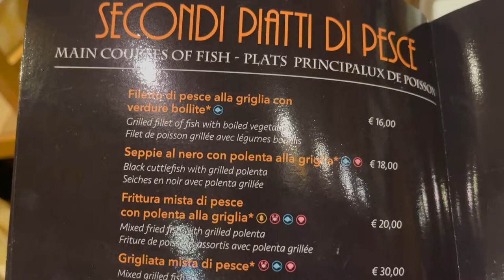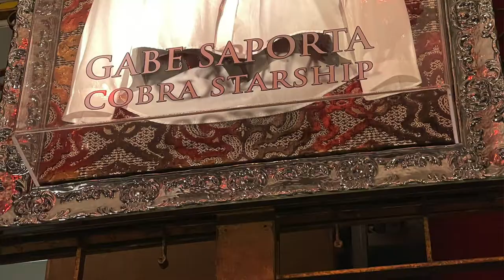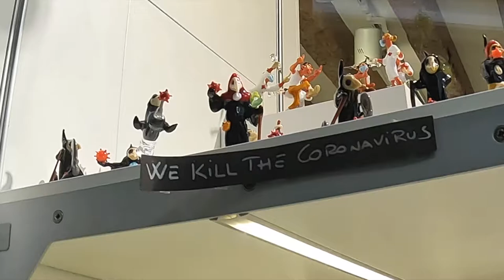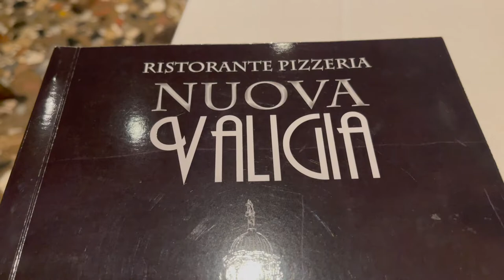Eating Black Cuttlefish at Ristorante Nuova Valigia Venice Italy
In this episode of Tasting Travel, We continue exploring Venice, Italy starting where we left off as we left the Hard Rock Cafe Venice. (Click this link to watch that video ) We start of this video by walking over to the Hard Rock Rock Shop on our way to grab dinner at Ristorante Nuova Valigia ) Where we try a dish called Seppie al Nero con Polenta all Griglia, or Black cuttlefish with polenta and squid ink in English.

Tastingtravel.online

Affilliate links

shorturl.at/dfsB3

food review travel destinations seppie al nero con polenta alla griglia venetian food eating in venice